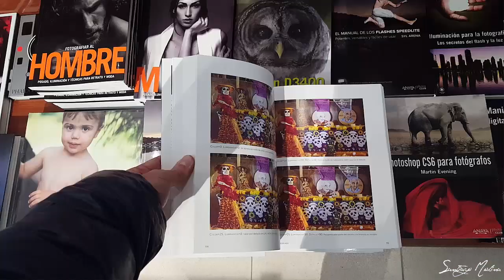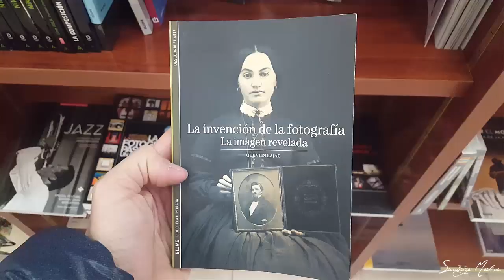6 Ideas para regalar a un fotógrafo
Artículos que menciono en el vídeo:

Estuche rígido

Estuche cremallera

Estuche tarjetero

Correa cruzada

Correa normal

Correa vintage

Funda neopreno

Trípode mediano

Tripode pequeño

Trípode Gorila

Mochila Manfrotto

Bolso National Geographic

Mochila LowePro

Mochila LowePro azul